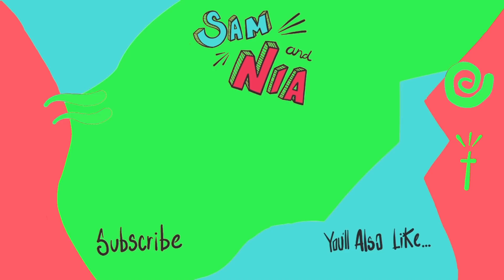Swimming Pool PARTY!!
Thanks for joining us for a small family moments! For your coldest water bottle check out